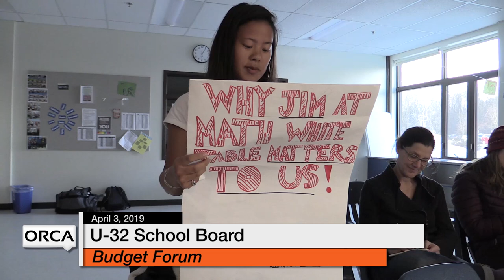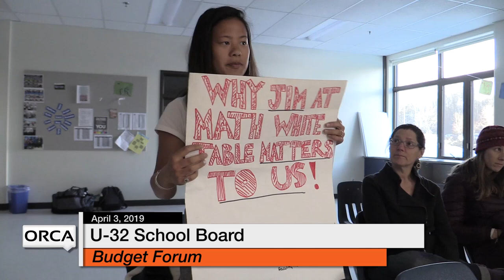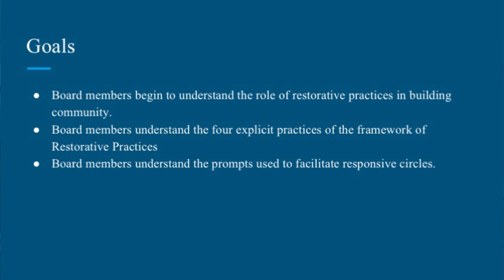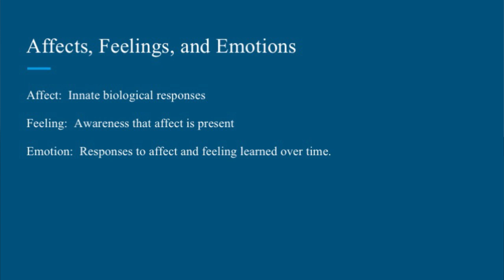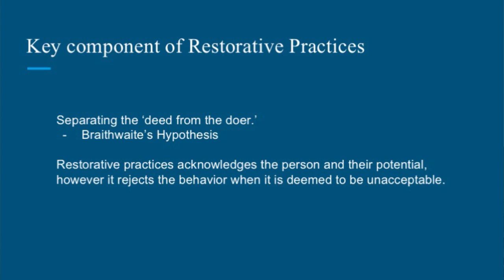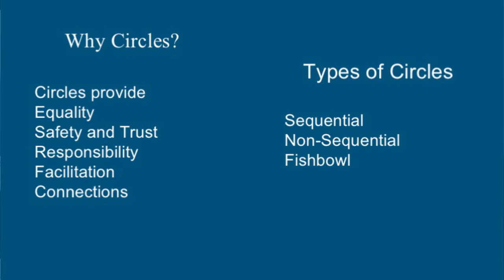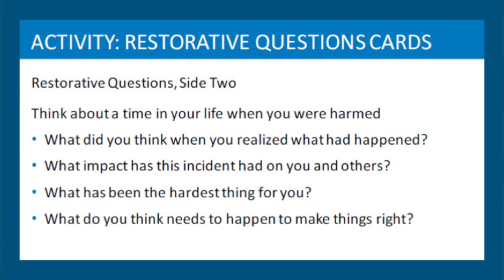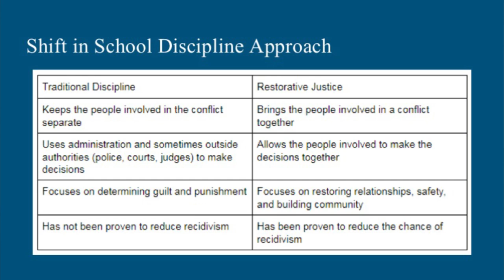U-32 School Board - April 3, 2019